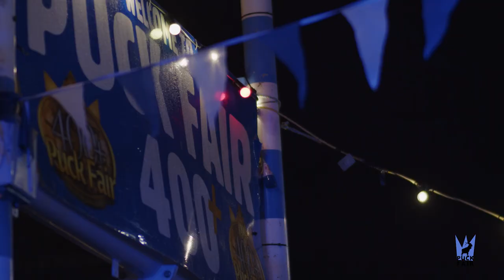Puck Fair 2023: Cliona Hagan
Cline Hagan rocks the Puck Fair stage on the last day of Puck, known as the Scattering. Puck Fair takes place in Killorglin every year on the 10th, 11th and 12th of August.